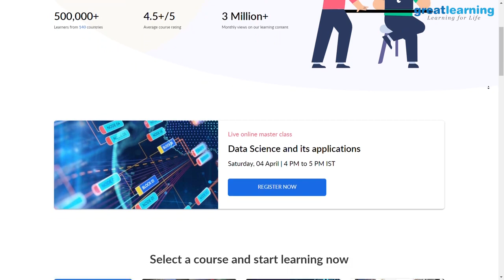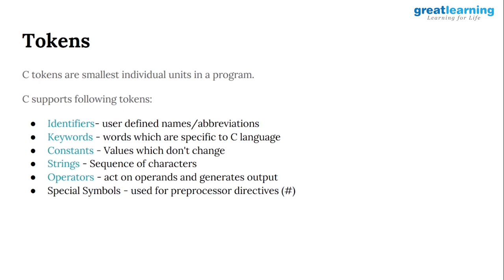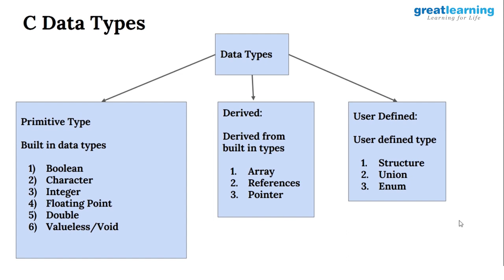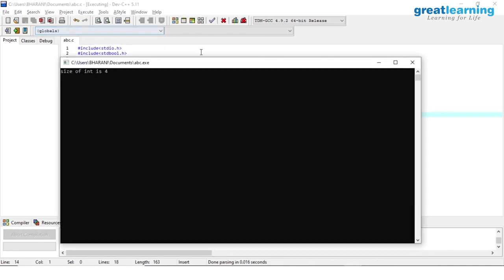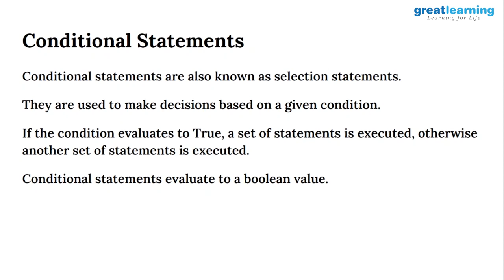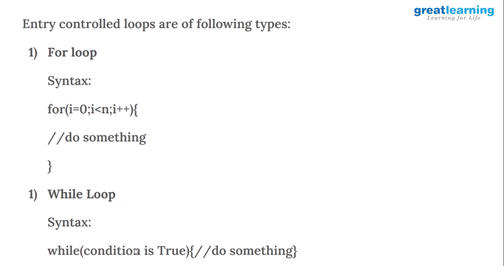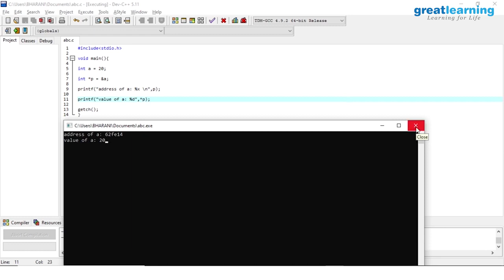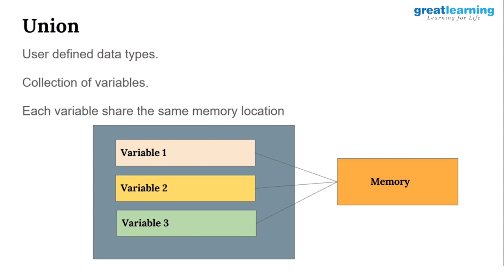C Language Tutorial For Beginners In Hindi C Programming For beginners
'C' is called the mother of all languages and keeping the importance of 'C' in mind, we have come up with this "C Language Tutorial For Beginners In Hindi".
This session will comprise of the following topics:
*Introduction 0:00
* Introduction to C 1:09
*Data Types and Variables in C 15:17
*Operators in C  31:38
*Strings in C 45:43
*Flow Control Statements  59:08
*Arrays in C  1:17:33
*Functions in C  1:28:57
*Structure in C  1:37:18